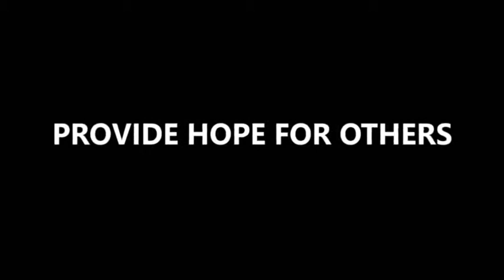Official Team SHALVA 2014 Jerusalem Marathon Trailer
Join us on Friday, March 21st 2014, for what will be the biggest and best Team SHALVA experience to date. to register and for more information.